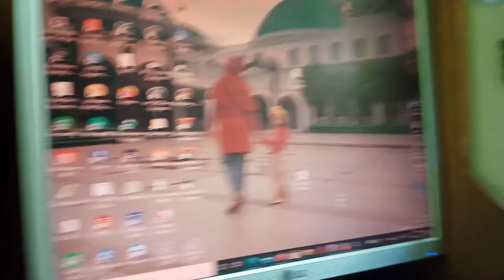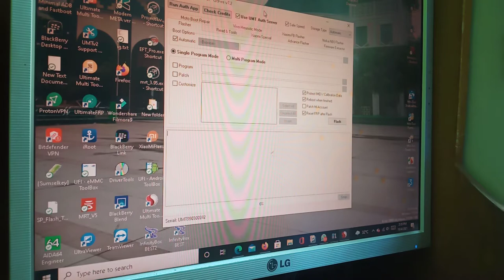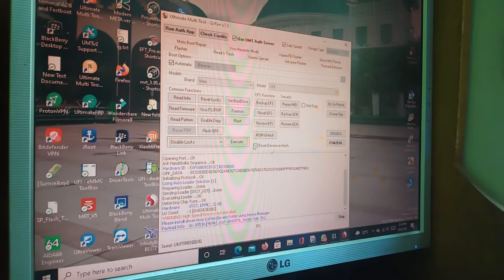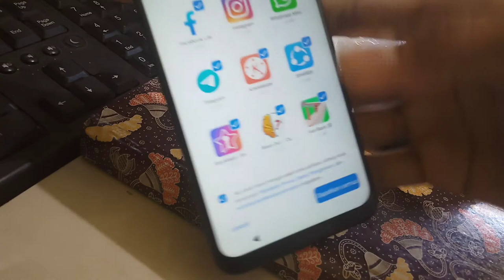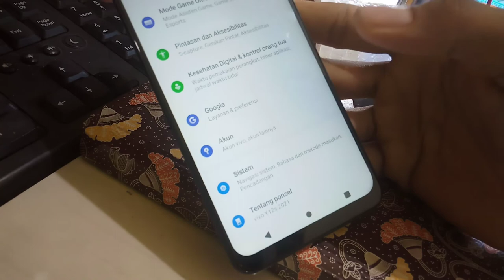How to Unlock Vivo Y12s – Forgot Password, Pattern Lock, PIN, FRP